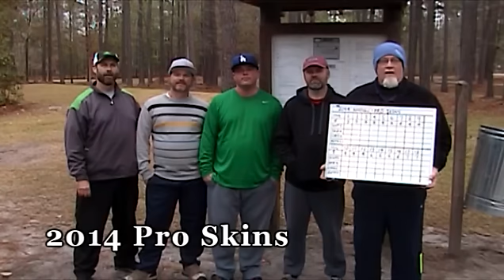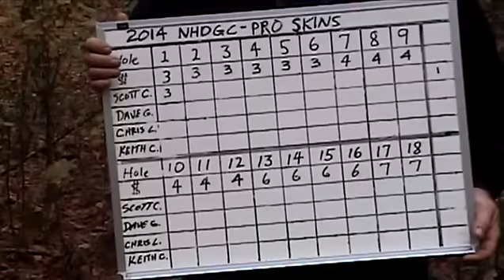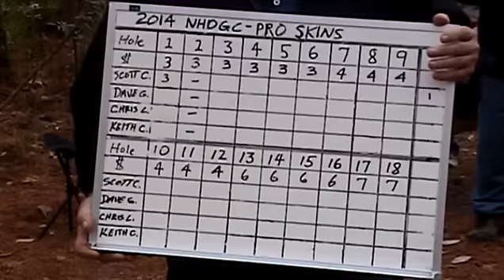2014 Pro Skins 1-3